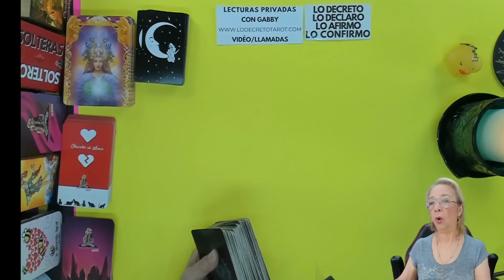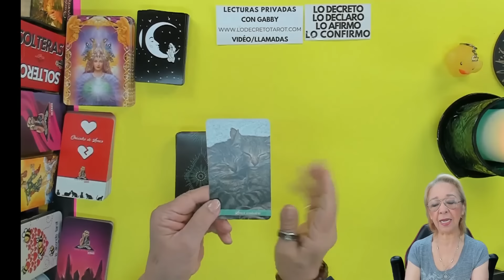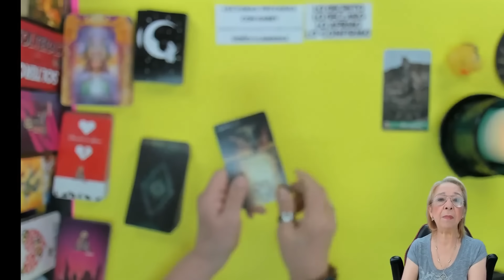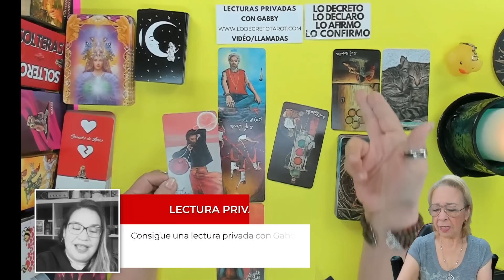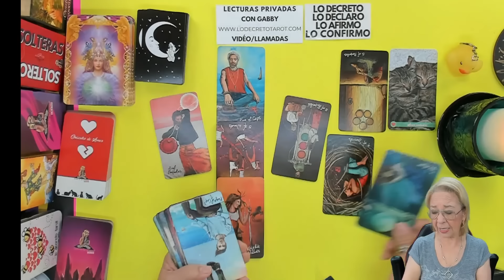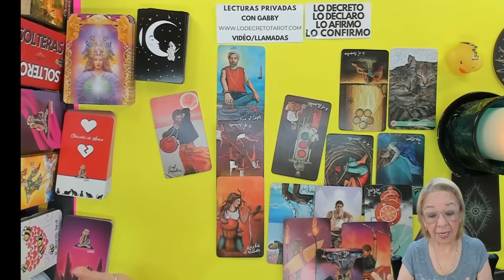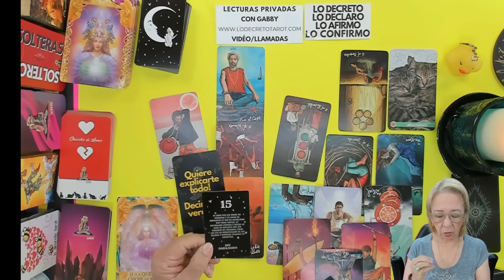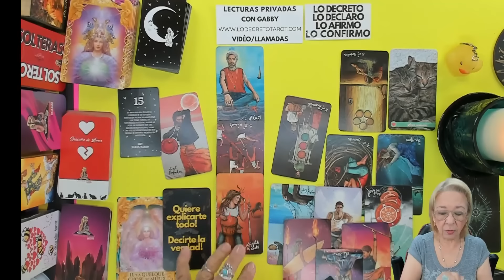No por ahora, pero se convence de que fuiste su Amor Verdadero! VOLVERÁ???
LECTURAS PERSONALES

Carmen